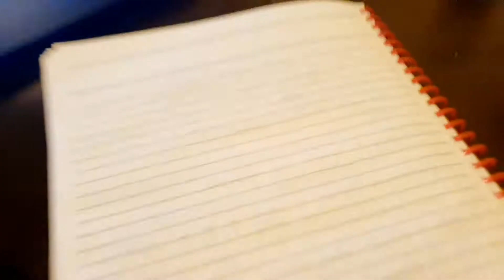BÁSICO - verbos e regência (preposição to ou -ing) - exemplos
Vamos estudar inglês ? Assine o canal :) Dê um joinha! Ative notificações!
Vídeos são gravados quase diariamente!

Videos are uploaded almost on a daily basis.